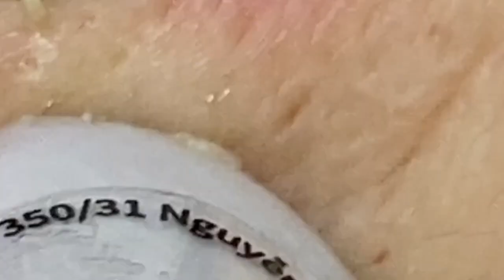احنا نحب ما نمتلكه الحياة الجميلة